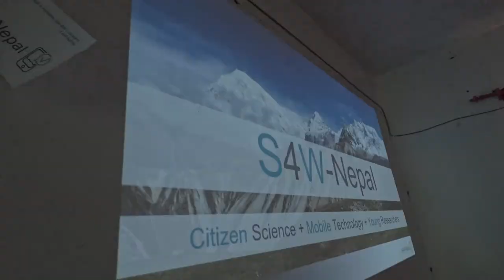Exploring Himalayan Rivers: Tukuche Students Learn Streamflow Measurements (PROJECT MESSHI)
We had an incredible day at Shree Yogendra Secondary scool in Tukuche, Mustang, spreading awareness about the importance of water resources monitoring. 💦✨But that's not all- we took it a step further by training the students to monitor stream flow using float method! 🌊📏Special thanks to respected Principal sir Govinda Prasad Shrestha for his cooperation and support.🙏